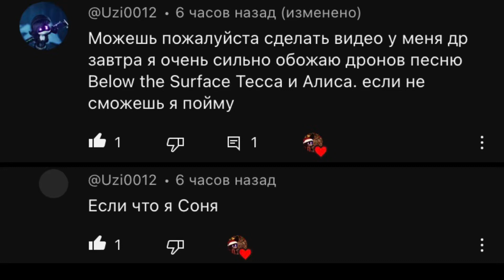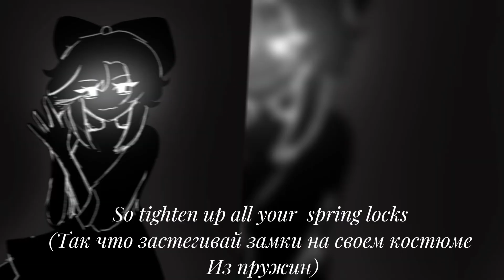С днем рождения Uzi0012 (Соня)🎉🎉🎉. дроны убийцы😈/murder drones😈